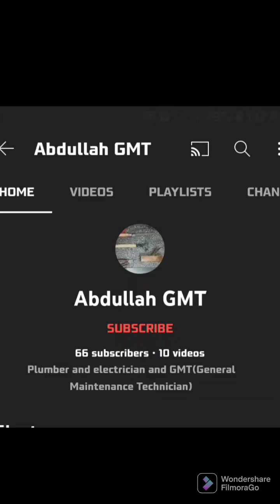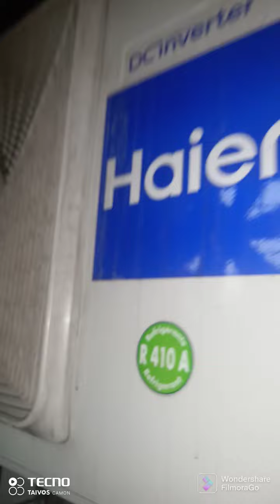pathways of Haier DC inverter's Gas storing and disconnecting Ac